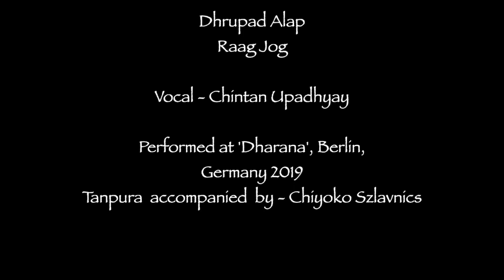Raga Jog, Dhrupad Alap, Chintan Upadhyay @ 'Dharana' - Berlin, Germany 2019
This was a beautiful space in Berlin called 'Dharana' studio where Mr. Steffen Siegmund conducts wonderful activities including Dhrupad music. It was so wonderful to perform for a small group of receptive people there at the vibrating space. Thanks to Steffen and Chiyoko Szlavnics for organizing this event and thanks to Chiyoko for accompanying on Tanpura. Unfortunately my recorded got started little late so first few minutes of the Alap is missing. And also the memory card had some error so could not record the remaining part of the concert. Hope you enjoy this little part of the concert. Thank you.